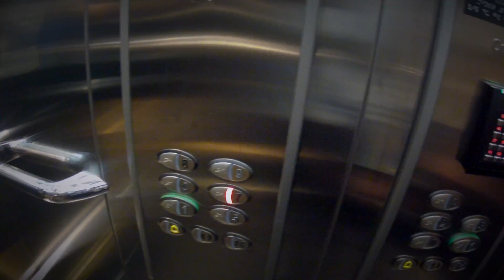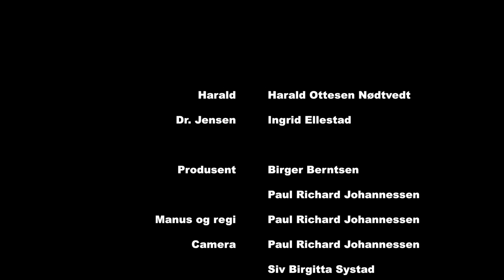Good Harald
Harald races to stop his friend from jumping from a building.